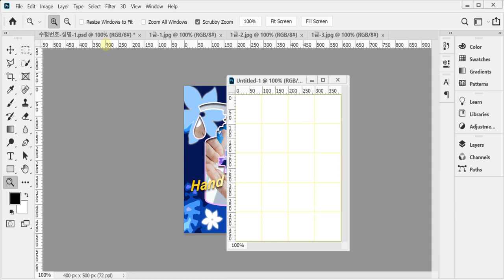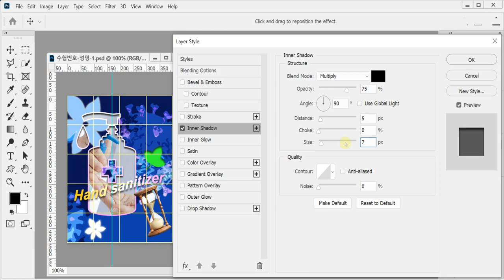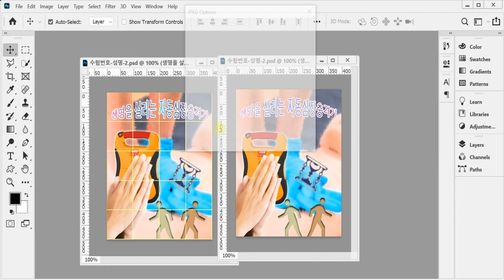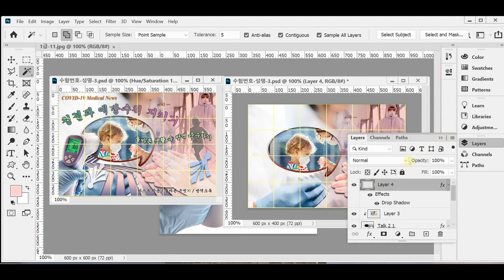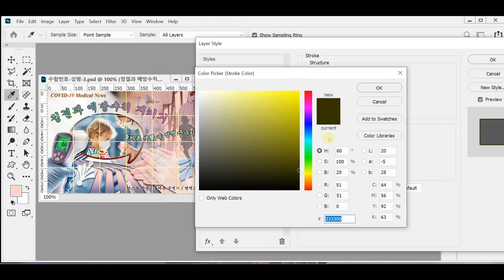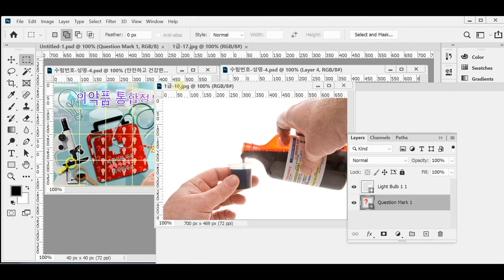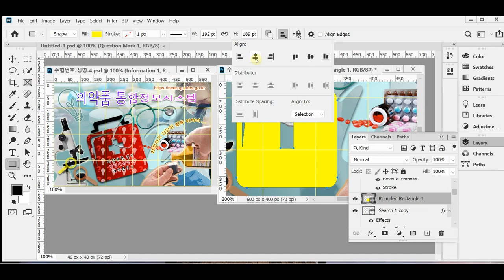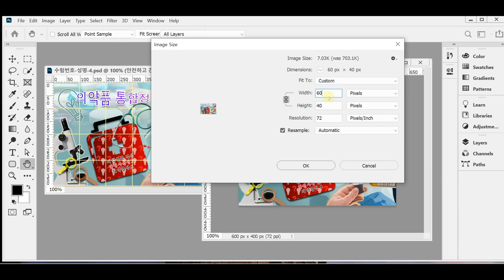[GTQ포토샵1급 ver.CC] 기출 유형 문제 4회